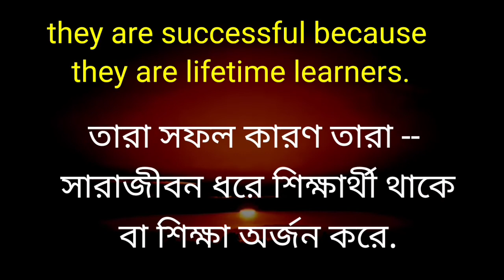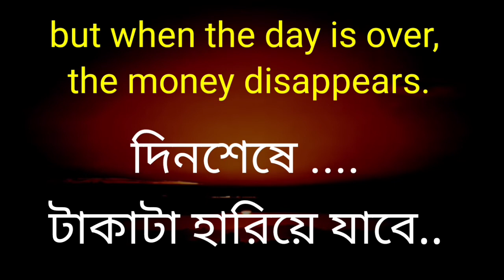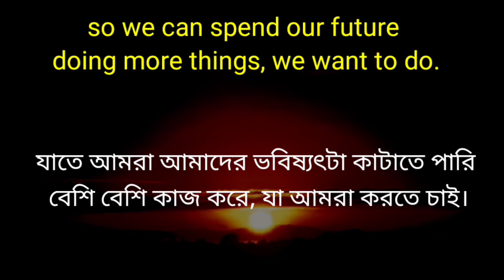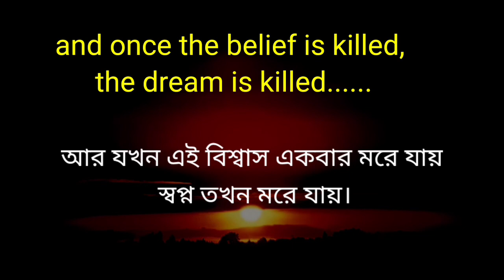Motivational Video.( English & বাংলা subtitle).Bengali to English Speaking Course.